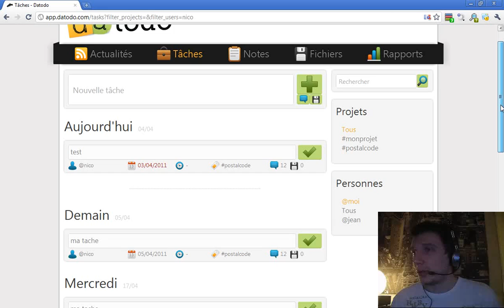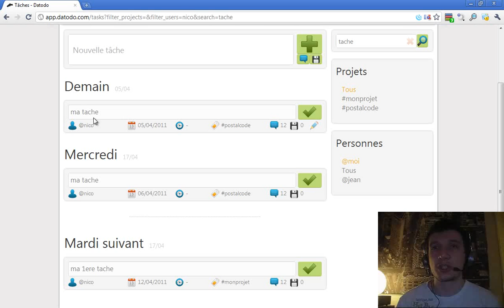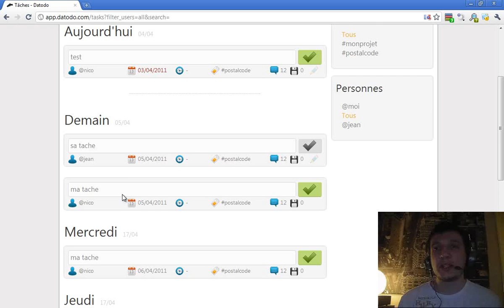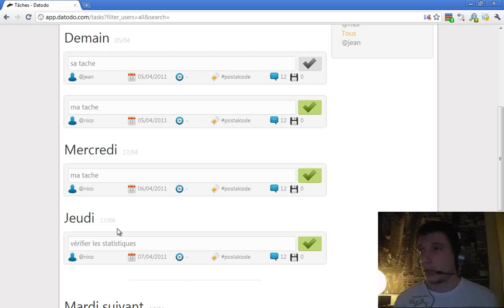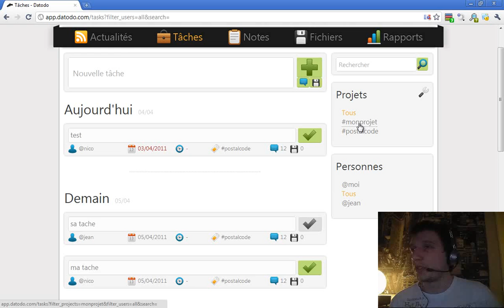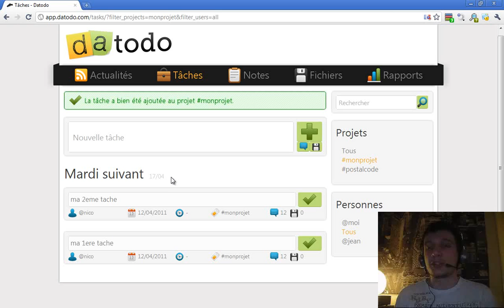Episode n°93 - Affichage des tâches par date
Dans cette vidéo, je vous parle des différentes choses sur lesquelles j'ai travaillé pour le projet datodo, et notamment de l'affichage des tâches par date.